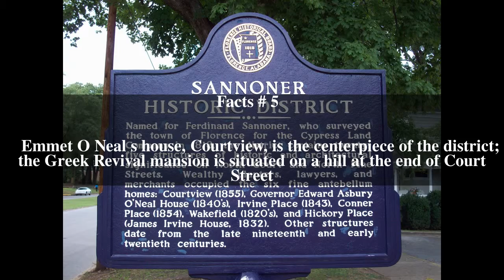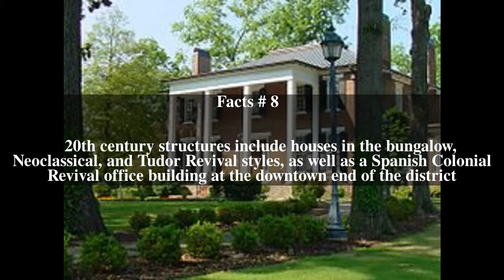Sannoner Historic District Top # 8 Facts